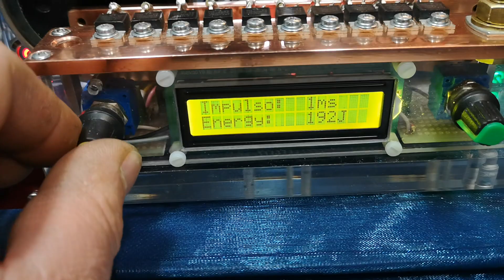Puntatrice a scarica capacitativa.. ultimate!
Puntatrice controllata in energia(joule)con Arduino nano,era un pò di tempo che avevo voglia di modificare la puntatrice e non trovavo il tempo,è arrivato covit 19 a sistemare tutto.
Ora riesco a regolare la potenza di scarica come preferisco e i condensatori più di tanto non si scaricano,ho impostato un tempo di ricarica di 5" ,l'impulso va da un minimo di 1mS a 8mS tempi più che sufficenti per quasi tutte le saldate.
versione a pedale.